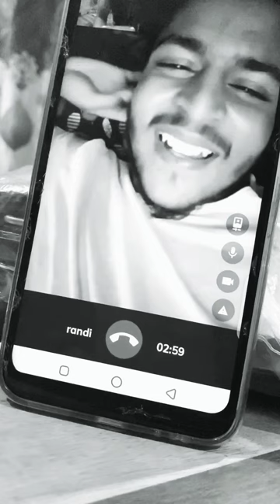|Pakistani guy amazing |Thakri Indian Pakistan Talent |Funny Video amazing pakistan Tiktok Star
Follow me On Intsagram For live call

INCREDIBLE UNEXPECTED on Got Talent | Top Talent